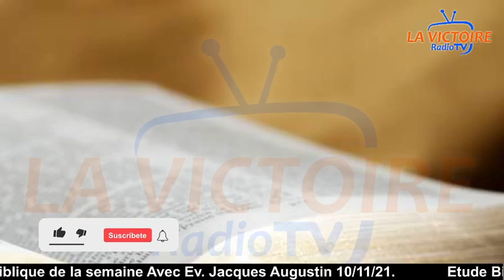Etude Biblique de la semaine Avec Ev. Jacques Augustin 10/11/21